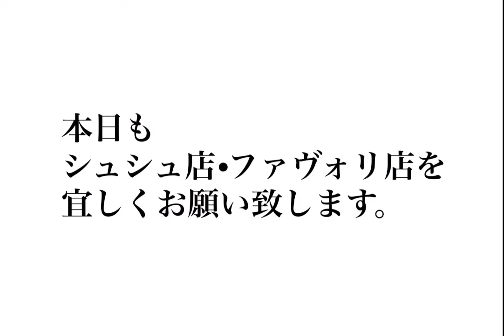【2022年8月28日】コーディネート・ファストファッション・プチプラ・セレクトショップ・ブティック・ハンドメイド・婦人子供紳士服・洋服屋・雑貨店・駒川商店街・近鉄針中野・東住吉区・大阪・主婦・ママ